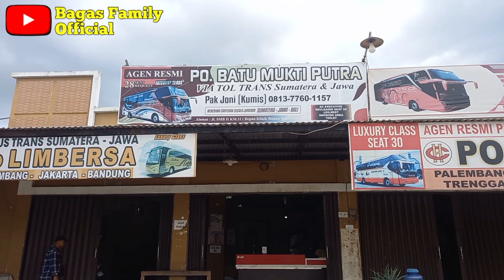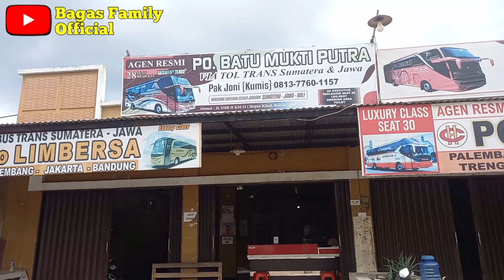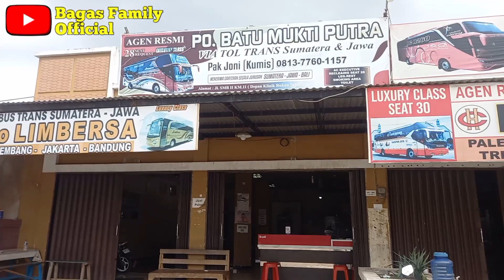Mbak Juli Ex. Agra Mas‼️Satu-Satunya Driver Wanita Batu Mukti Putra👍‼️Super Executive Jogja - Jambi👍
Po. Batu Mukti Putra
Trip Jogja - Palembang - Jambi - Pk. Baru
Loket Perwakilan Palembang
Jalan SMB II Km. 11 Palembang
Hp. 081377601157 Pak Joni (Kumis)

Tiket :
Super Executive 22 Seat
Jambi - Jogja IDR. 765.000
Palembang - Jogja IDR. 715.000

Executive Class 42 Seat
Palembang - Jogja IDR. 480.000
Pekanbaru - Jogja IDR. 650.000

@BINTANG ARENA  @TEKAD Chanel_srby  @Ronal Peace Trip  @Felix Fabian 78  @Mang Chan Channel  @Andi Rivan vlog  @PEMADE Bussid Vlog ‎@Azis Herlambang Official  ‎@RAFAFARA FAMILY